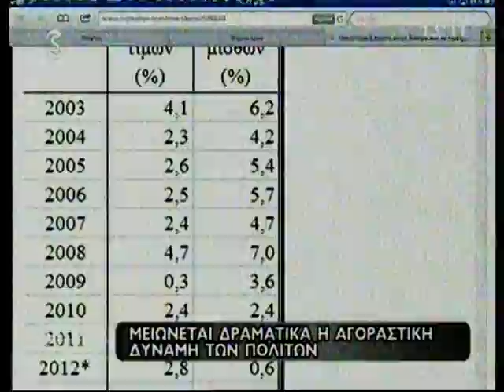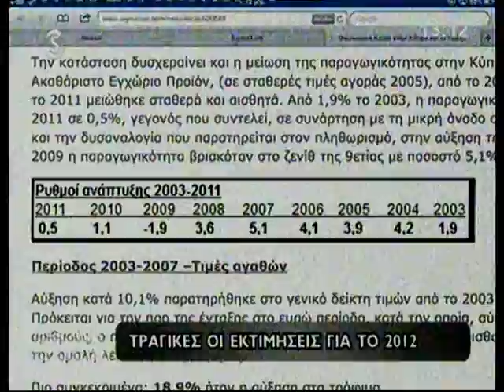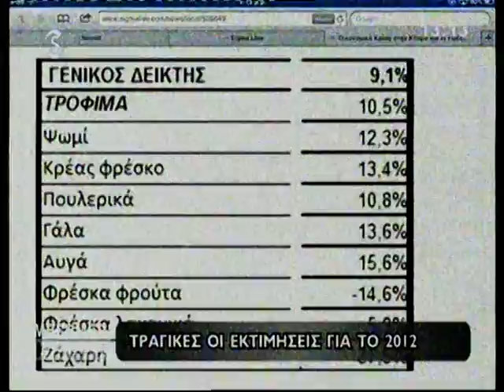Μειώνεται η αγοραστική δύναμη των πολιτών